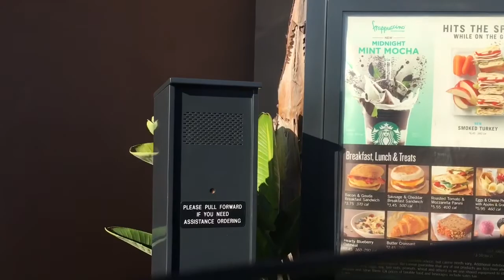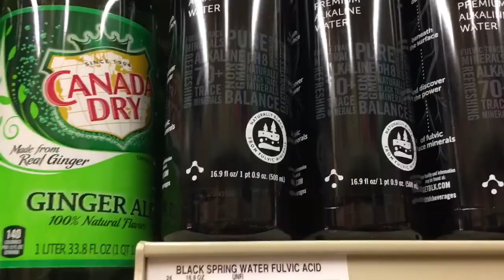VLOG : learning how to drive,thriftin, and going to the park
Hey babies I hope y'all enjoyed today's video !
In this blog I go to the park a bunch,thrifting,and to a couple other places . My thrift haul will be uploaded next Tuesday!

Intro -redbone by childish gambino

Song -one night by lil yachty